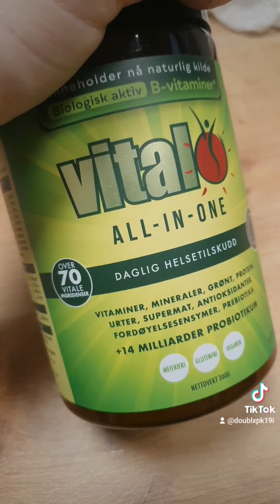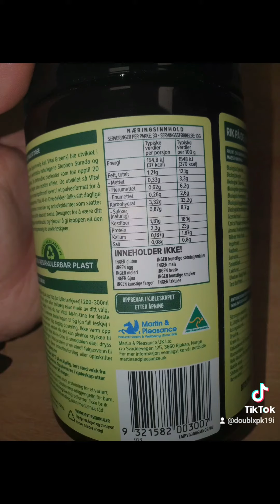vital all on one